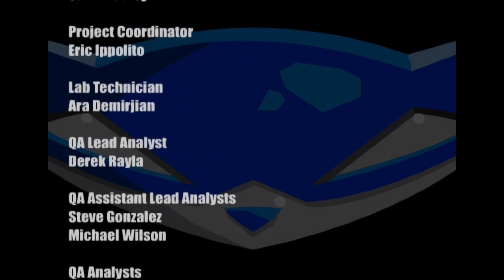Sly Cooper & The Thievius Raccoonus (PS5) | Post Game | Part 2: A Platinum Restoration (Finale)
Want more Sly Cooper? Show me! If you enjoy this, please be sure to do these 5 things: LIKE. It helps. Want to be more awesome? It's not mandatory but it is appreciated.

I'm raising up money for an HP Victus gaming laptop. (you know the drill.
You will get a shoutout if you do. It isn't mandatory but it is appreciated.

Sly Cooper & The Thievius Raccoonus (PS5)
Post Game | Part 2: A Platinum Restoration (Finale)

And now we reach the conclusion.

To even get the Platinum Trophy, you got to complete various challenges. It's not just trying to crack open all the safes. Many of the stages has you needing to do certain things. Plus one of the trophies require you to complete 10 Master Thief Sprints. Not so hard if you are that skilled. Believe me. Once you got much of these done, get to the last safe, open it and boom, you get your Platinum.

Here's my final thoughts on this. Sly 1 still holds up but I recommend playing it on the PS5. One advantage is the rewind where if you make a mistake, rewind. That's all there is. The PS4 version is 10% faster which can throw you off at times but it's worth it all the same. For $10, why not.

Let's hope that we get Sly 2: Band of Thieves.